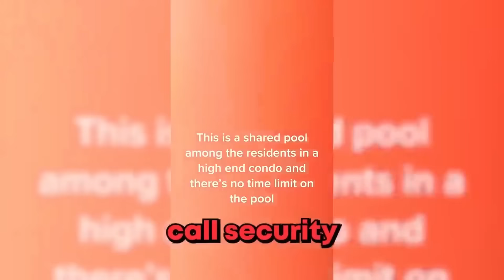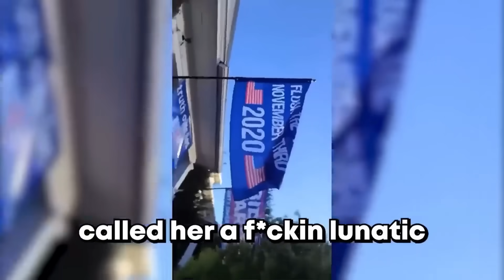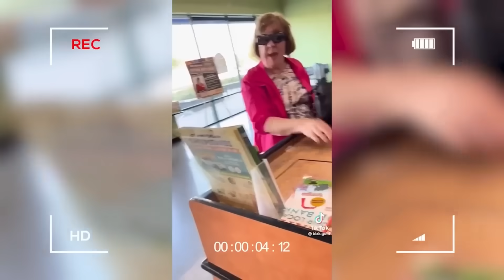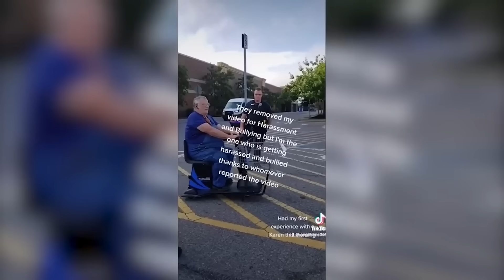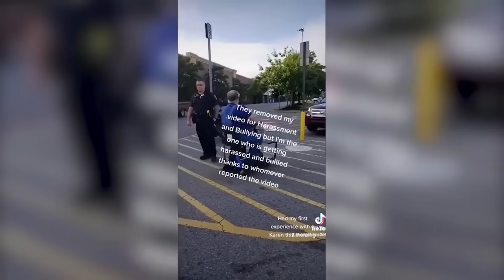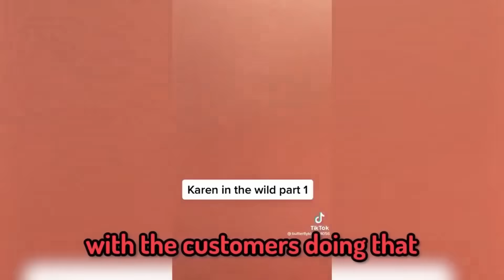When Karens Mess With The Wrong People..